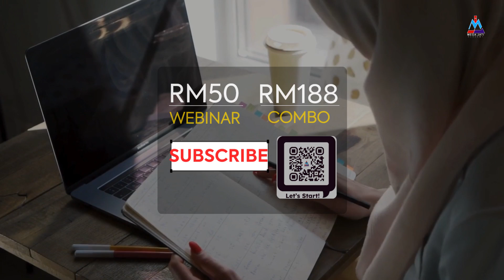Mega Jati Academy Luncheon Webinar Electrical Engineering in Construction Practices